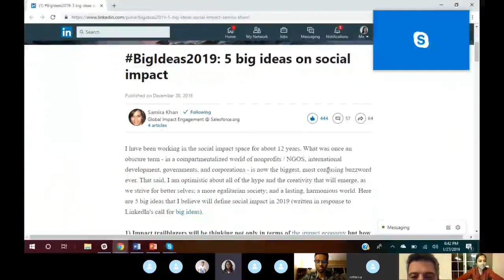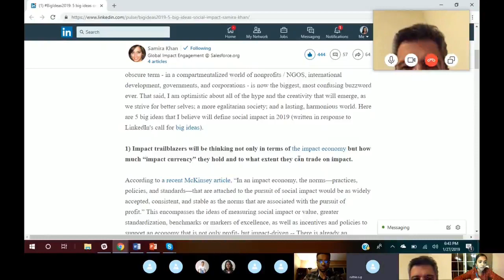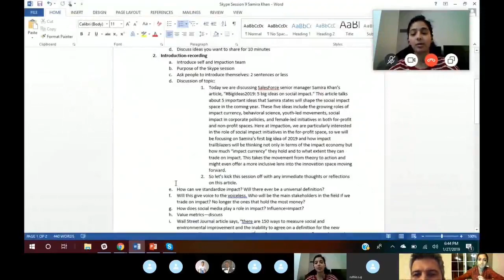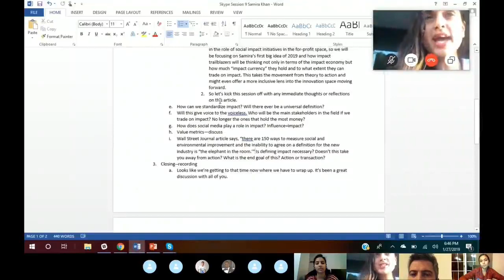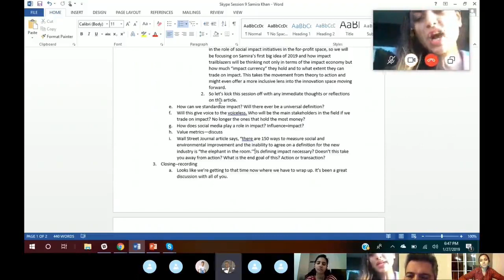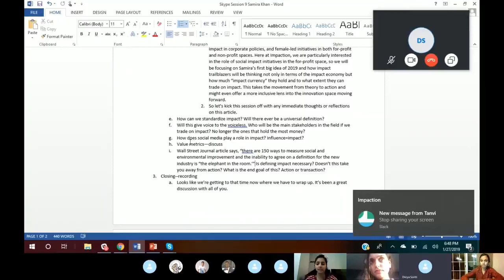On impact currency I Samira Khan I Video Session 9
Impaction Innovators discuss Samira Khan’s article, “BigIdeas2019: 5 big ideas on social impact.” This article talks about 5 important ideas that Samira states will shape the social impact space in the coming year. These five ideas include the growing roles of impact currency, behavioral science, youth-led movements, social impact in corporate policies, and female-led initiatives in both for-profit and non-profit spaces. At Impaction, we are particularly interested in the role of social impact initiatives in the for-profit space, so we focused on Samira’s first big idea of 2019 - How impact trailblazers will be thinking not only in terms of the impact economy but how much “impact currency” they hold and to what extent they can trade on impact. This takes the movement from theory to action and might even offer a more inclusive lens into the innovation space moving forward.